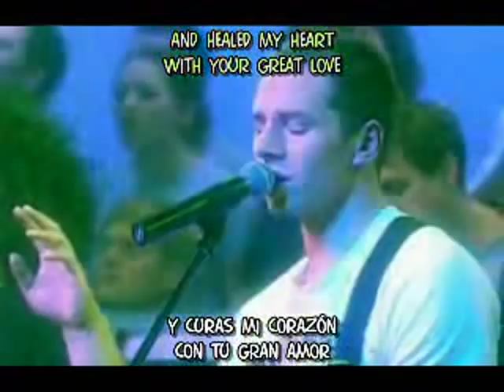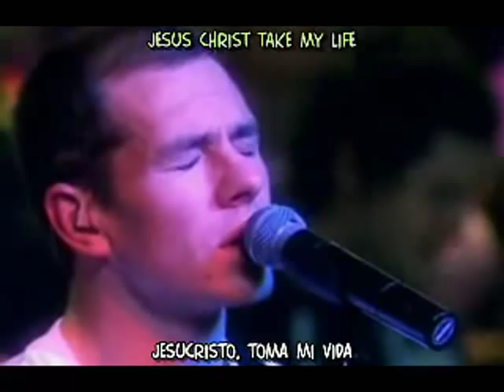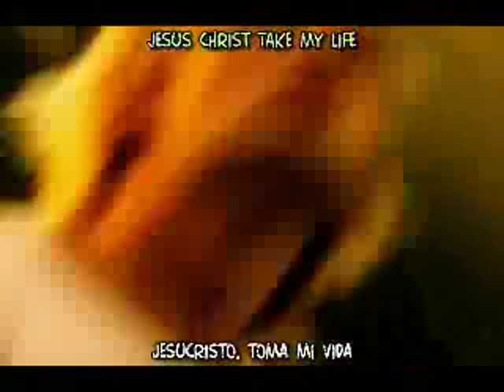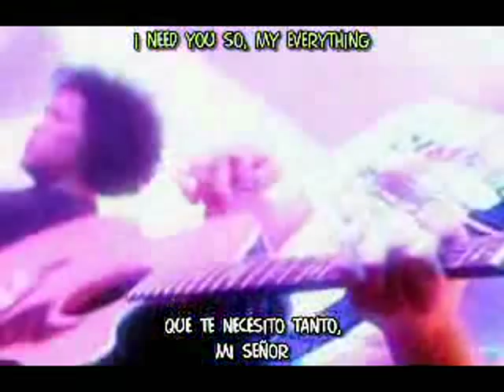Toma todo de Mi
Toma todo de mi / Hillsong